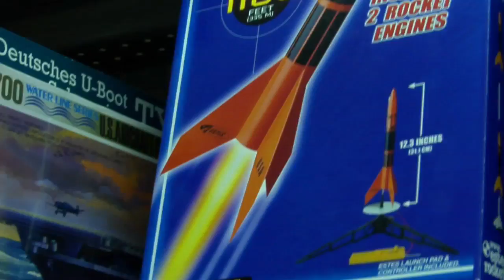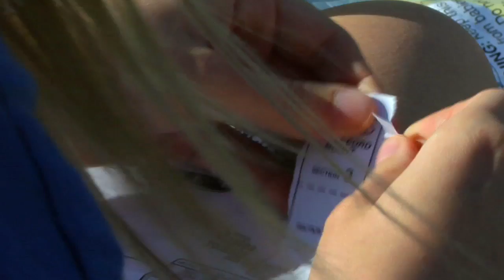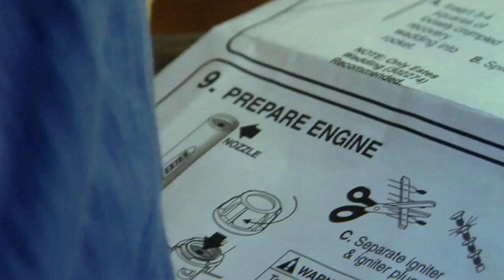Rocket. BOOM!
Molly launches a rocket inspired by some of the first women in space, Valentina Vladimirovna Nikolayeva Tereshkova (Russian, 1963) and Sally Kristen Ride (American, 1983).

Today's Casual Friday was produced, directed and edited by Jesse Patch.